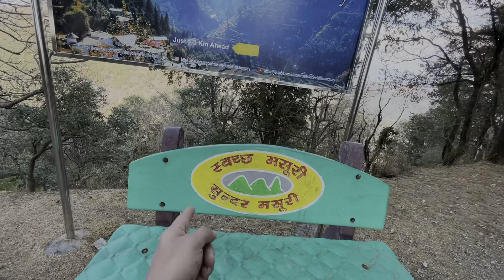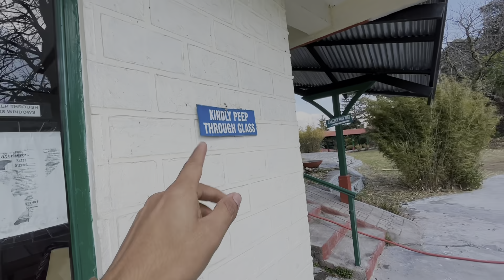Prachi ko dehradun ghuma diya | Pahadi Bheji Vlogs